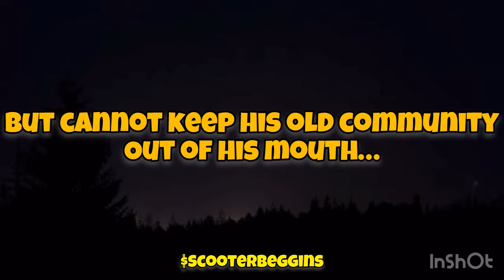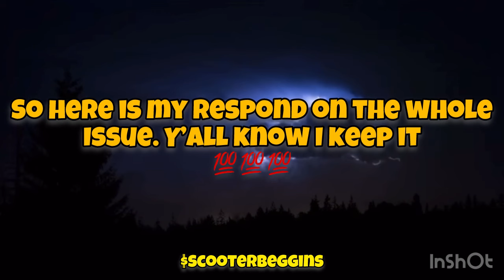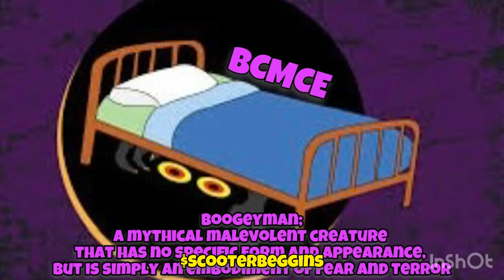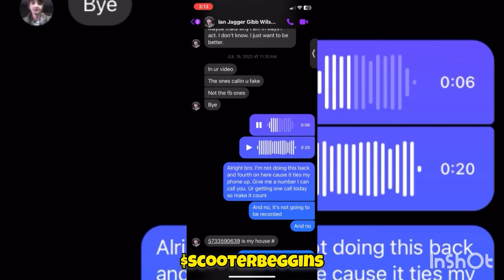BCMCE Scooter Beggins Presents: A BeeCMCE Introduction To The Hive Pt:1 Squares Rescue Warning Shots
* Music License
Commons 0

Composer: Whitesand (Martynas Lau)
Year: 2017
Title: Circle of Life
Chime: @JWall7414
Official ScooterBeggins Merch is here! I will be updating more options soon!! Love Yall!!